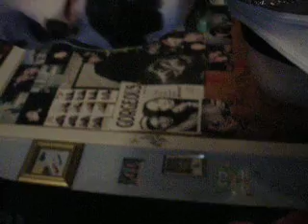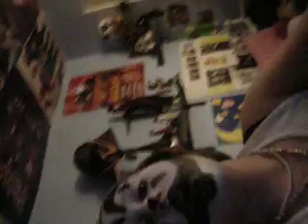juggalettes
trish and jenn with face paint